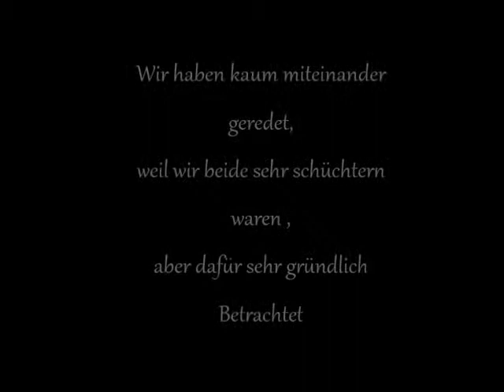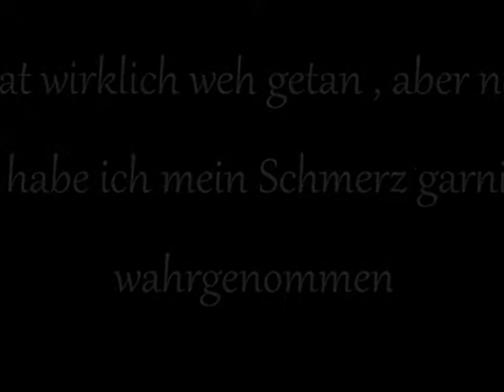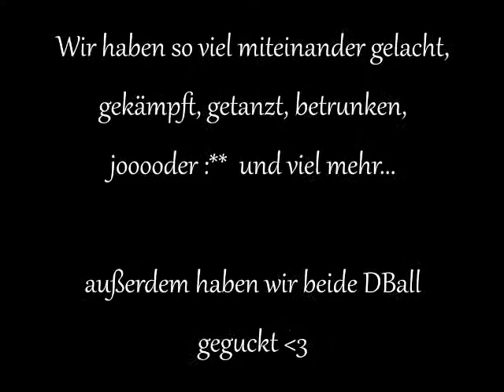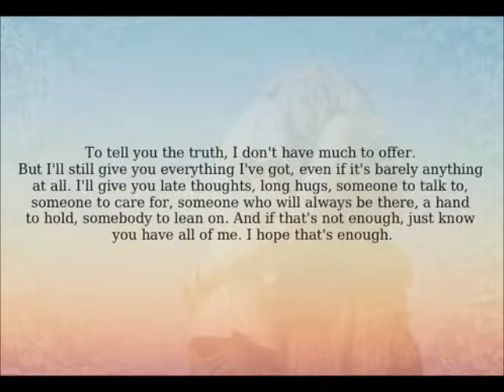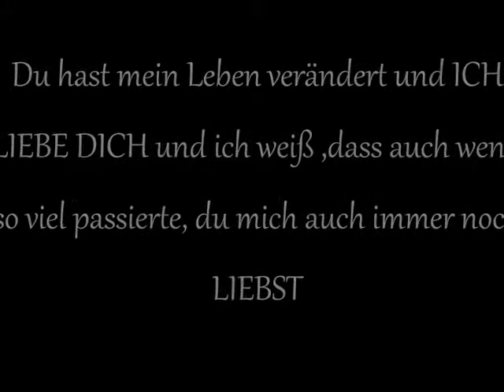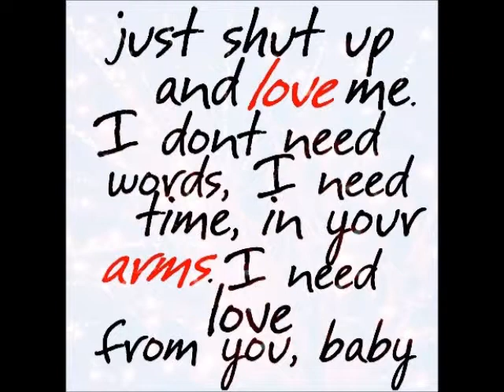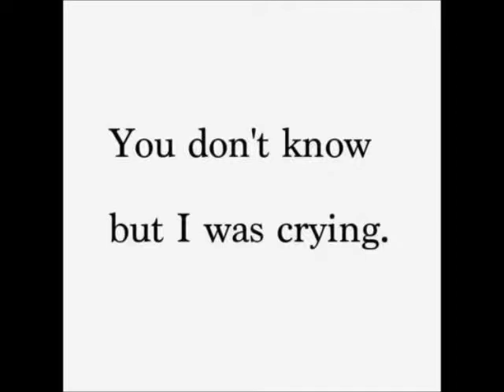Ich liebe dich mein Engel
Es gibt nicht viel , was ich noch dazu sagen kann .. You are love of my life ...